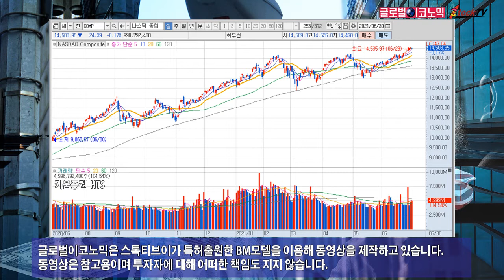뉴욕증시 눈치보기 혼조세, 다우는 오르고 나스닥 내려…금리는 하향 안정세. 2021년 7월 1일 글로벌이코노믹 제작.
뉴욕증시는 고용지표 회복세로 투자심리가 개선됐지만 눈치보기 혼조세를 보였습니다. 다우 지수는 오르고 나스닥은 내렸습니다. 금리는 하향 안정세를 나타냈습니다.